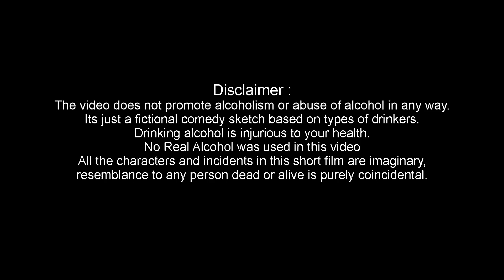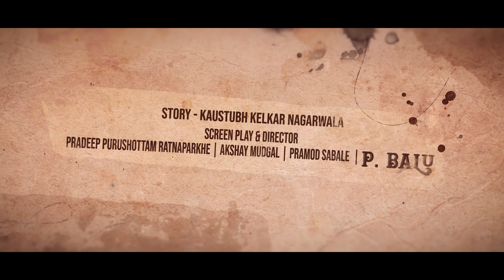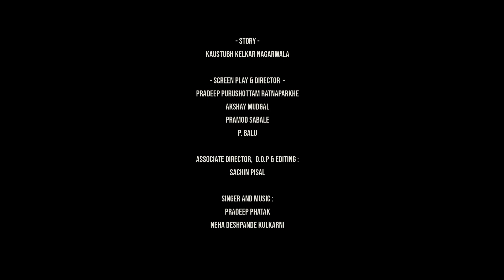मेरी आवाज ही.. | meri awaj hi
"meri awaj hi. !"

And secondly those heavenly tunes of Latadi.
Giving hope to live..
A constant eternal companion.
Appa always said.
'Such creeper will not happen again...!'
Appa song used to live literally...
Now everything has become difficult.
Appa's face is impassive even if it is bombarded in the ear.
The sound system itself is bombed.
That transistor in the window never died because of the mute..
The era has passed.
Latadi's tunes have never reached the ears.
As if Appa's ears were forever starving,
Nishthur has become deaf.
Mother is not letting Appa move.
Hey if you walk down the street,
Car horns are not heard.
Still...
At one point losing sight of my mother,
When Appa left the house,
Mother has no life until they come home safely.
Mother gets angry..
You will be angry!
Appa sits with his head down.
No, you are looking at them.
Looking at the transistor in the window, they growl.
Appa forgot to live.
Mother is finding it very difficult.
an only son
If he were today...
Unwanted memory.
My mother broke the FD yesterday.
Neighbor Vinu, Mai and Appa.
It took ten thousand.
'Surely you can hear it, right?'
My mother was asking...
"Sure will.
You have to get used to it.
It will take some time.
But it will definitely be heard."
God used to say...
The device hid in Appa's ear.
Appa Nirvikar.
Will hear slowly.
How to understand the mind.
Three came home.
Appa's sound system is still off.
Mom put new batteries in the radio in the window...
little hope
Appa got up as usual...
Turned on the radio as if by mistake.
"The name will be lost..
Meri avaaz hi pehchan hai!”
.remember...
Appa gave hearty appreciation...
Appa brushed till the end of the song.
Appa said habitually as if everything in between had been wiped away.
"Ahh...
I come with a paper on my nose.
He also brings milk.
Mother, make me a nice tea today."
I heard my voice once.
Appa left whining.
"Go to Omkareshwar too"
'As you say..'
Appa has heard the arrangement.
Appa smiled and said.
Appa went and Mai kept sugar before God.
Appa will be back in half an hour.
My tea is ready in zero minutes.
Dad in his favorite armchair.
Radio has been singing Vedapisa happily since morning..
"Oh wow!
Today everyone is listening to the songs of Latadi...
Mother, God has given me ears again,
So that they can hear this melody.
Be blessed!
Ma'am, we thank you.
Ahhh...
The firm has tea..."
Appa was humming some song by Latadi.
Appa's life song is brave again.
Appa folds the paper..
Scrambling letters.
Anawar Hundke.
the sound of a cut.
Panickingly, my paper drags away.
Raining tears...
Fifteen minutes of silent silence.
Appa recovers.
"The departed is to be mourned.
where has she gone
She is right here.
That tune, that tone is always in our hearts.
We are lucky that we could hear this sound.
Mother, such a creeper will not happen again!"
My mother laughs.
A single voice starts ringing in your mind's ear...
'My voice is familiar,
Remember it!'

.Kaustubh Kelkar Nagarwala.

Aryan Entertainments
Presents

meri awaj hi.

- Story -
Kaustubh Kelkar Nagarwala

Pradeep Purushottam Ratnaparkhe
akshay mudgal
Pramod Sabale
P. Balu

Associate Director,  D.O.P & Editing :
Sachin Pisal

Singer and Music :
Pradeep Phatak
Neha deshpande Kulkarni

Executive Producer -
Rakesh Solanki

Music & Production  -
Pramod SabAle
Akshay Mudgal
Varsha Kulkarni
prashant

Hindi Translation -
Pramod SabAle

English Translation -
Laxman k. datey

starring
Laxman k. datey
Pradeep Purushottam Ratnaparkhe
Supriya Sanjay Gosavi
Preeti Waikar Vipradas

Special Thanks
Rohini Mhajan
Kishor Mahajan
Archana Pisal
Hitesh Jakatdar
Pradeep Phatak
 Ratnaparkhe Family
datey Family
Wonder Bird Tittu
Junawane Family

Location -
PUne
Aryan ENtertainments,
Assa Film Production,
AM FilmS,
Ajinkya innovations,
Ajinkya Studio,

आर्यन एंटरटेनमेंट
आर्यन एंटरदेनमेंटस्
आर्यन एंटरटेनमेंट हिंदी
aryan entertainment
aryan entertainments
Aryan Entertainment
Aryan Entertainments
Aryan Entertainment Hindi
Comedy film
Drama film
Romantic Film
Horror Film
Science Fiction Film